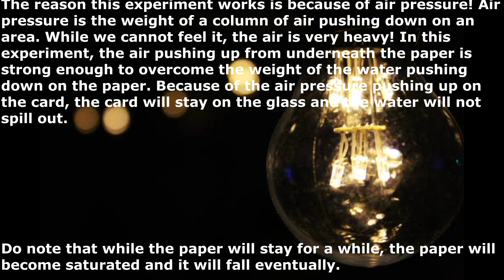Glass lifting with Balloon | Upside down glass of water| Simple experiments at home | Air pressure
Hello Viewers,
This video shows the power of the air pressure. Please do watch the video, in which we showcase with simple, interesting experiments at home. We provided the reasons, science behind them. You will be amazed.